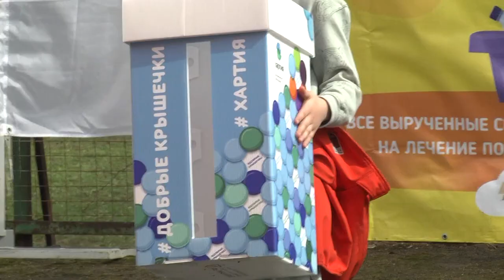Экофестиваль «Я мусорю прицельно, культурно и раздельно» состоялся в Щёлково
«Я мусорю прицельно, культурно и раздельно» - так могут сказать о себя щелковские школьники и воспитанники детских садов. Ребята приняли участие в акции по сбору вторсырья и тем самым помогли не только экологии родного края, но и конкретно одному человеку, которому очень необходима поддержка.